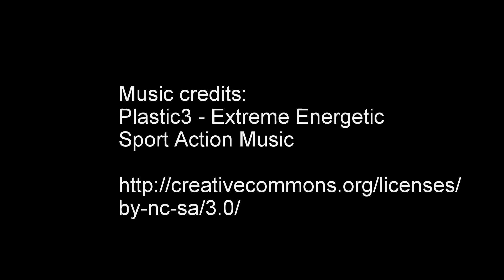OKL 2014-2015 A-sarjan runkosarjapeli: Kakkossaajat - AiM_R3siina